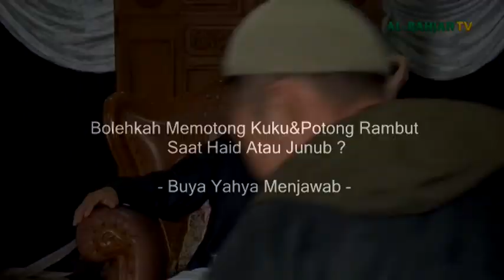Hukum Memotong Kuku Saat Haid Atau Junub | Buya Yahya Menjawab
Masih banyak dari kita yang merasa was-was ketika akan memotong kuku atau memotong rambut saat sedang haid atau berjunub karena ada yang bilang harus disucikan bagian tubuh kita jika terlepas sebelum suci. Benarkah demikian? Mari simak penjelasan Buya Yahya

INFORMASI INFAQ CENTRE AL-BAHJAH :
No. Rek : 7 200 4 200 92
KODE BANK : 451
a/n : Yayasan Al Bahjah
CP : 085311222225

INFAQ MEDIA
No. Rek : 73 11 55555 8
Kode Bank : 451
a/n : Al-Bahjah TV